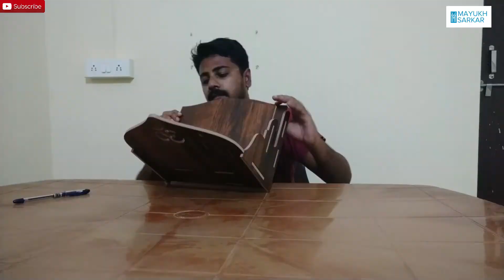7CR Geeta Prime Temple (WB) Engineered Wood Home Temple